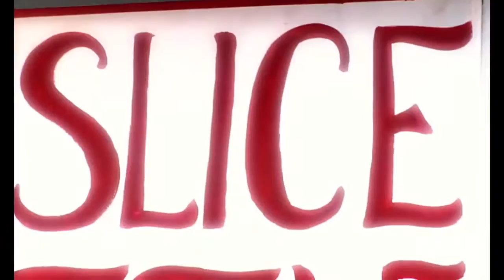Love Eh - Lady Gaga & Lady Gaga | RaveDj